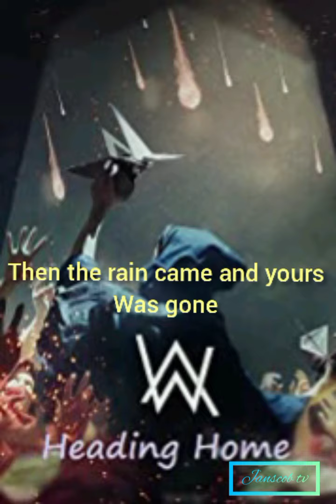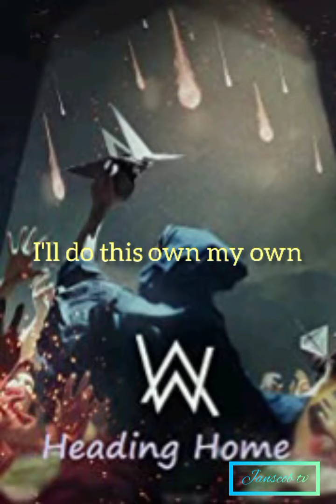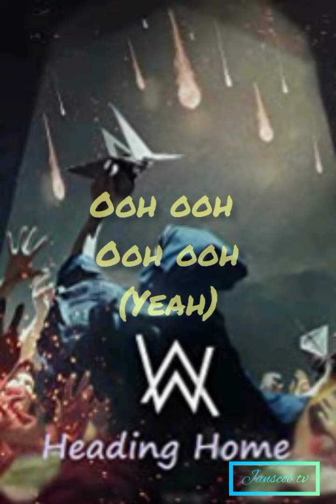Alan Walker heading home lyrics Janscob's version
Alanwalker headinghome I love Alan Walker. Hope you enjoy the beat and lyrics